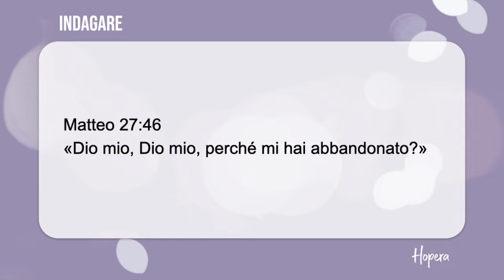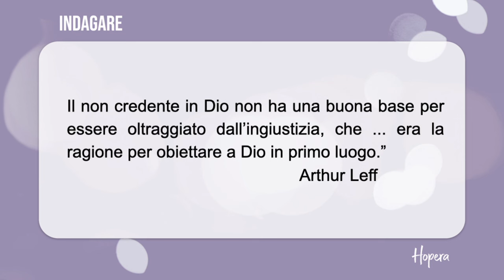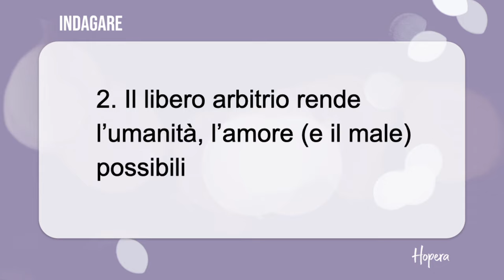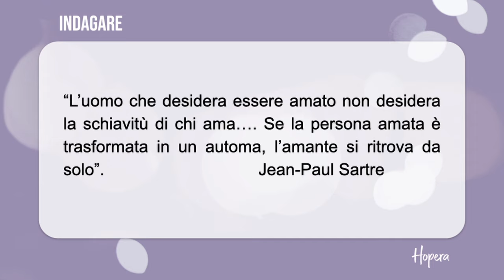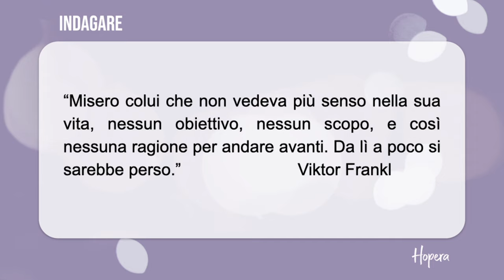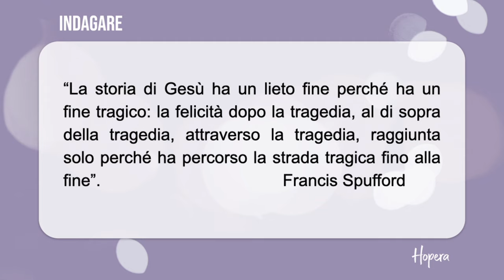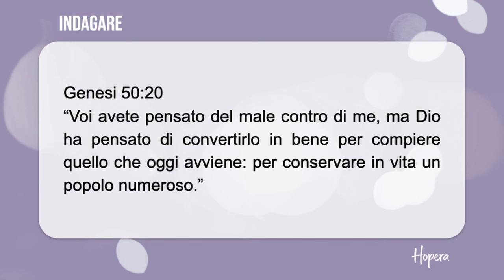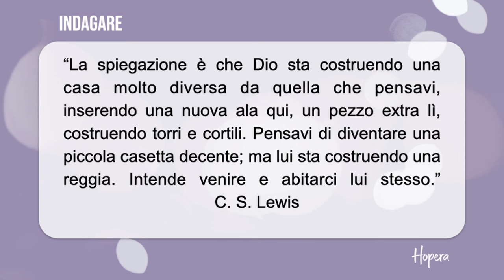Se Dio esiste, perché non elimina la sofferenza? | René Breuel | Hopera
Ep. 1 del percorso "Indagare"
La fede cristiana ha trasformato il modo in cui l’umanità vede la sofferenza. Come Gesù, possiamo soffrire con uno scopo e guarire altri attraverso le nostre ferite.